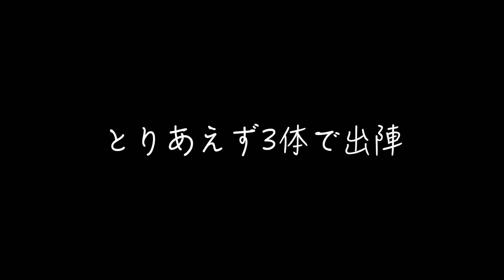【スマホ版実況】小波動を放つマーライオンをが出てくるステージを2種類だけで倒していく！！【にゃんこ大戦争】